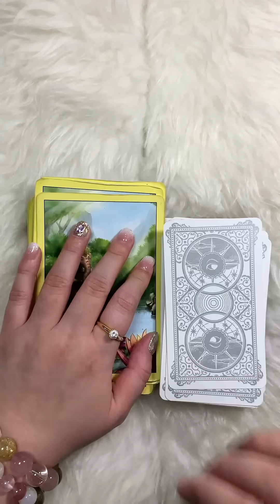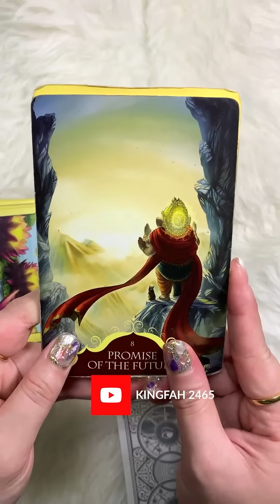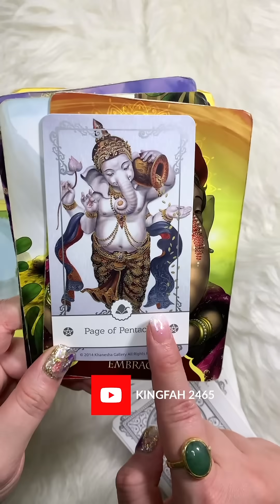พรจากพระพิฆเนศที่คุณจะได้รับเร็วๆนี้⭐️| Random KF MINI EP.68 | อ.กิ่งฟ้า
SPECIAL EVENTS🌟
รายการต่างๆที่เชิญอ.กิ่งฟ้าไปออก::

-PICK A CARD/STONE ความรักของคุณ(ทุกสถานะ) |
รายการ Smart Lady ชีวิตคิดบวก | อ.กิ่งฟ้า ดูดวง x GMM25
-GMM25 x Sixth Sense เซ้นส์สัมผัส(6)ของคุณ! |
รายการ Smart Lady ชีวิตคิดบวก | ดูดวง อ.กิ่งฟ้า
-GMM25 x ปาฏิหาริย์ข่าวดีที่จะเข้ามาหาคุณในเร็วๆนี้ |
-PICK A CARD/STONE สิ่งดีๆที่จะเข้ามาเร็วๆนี้ |